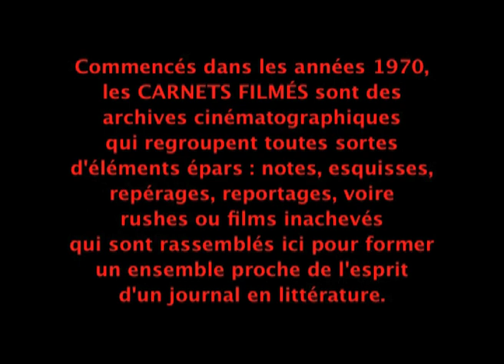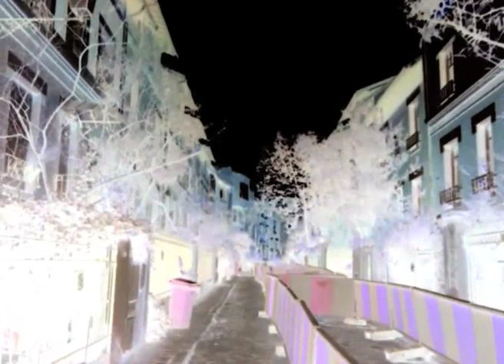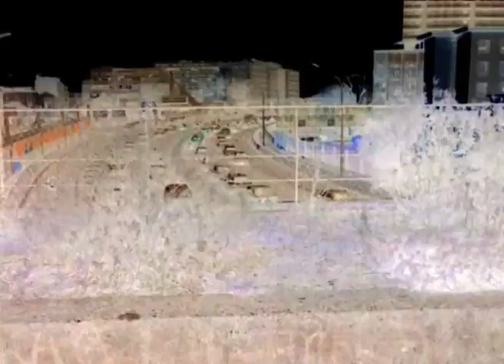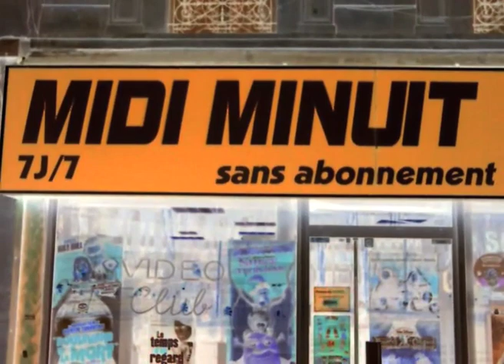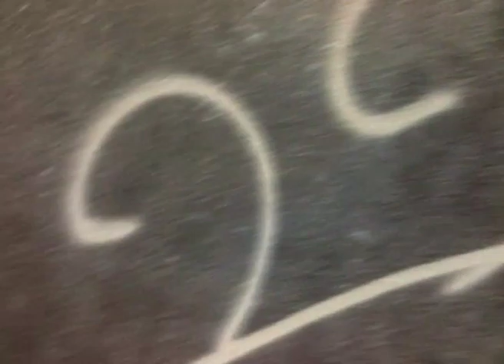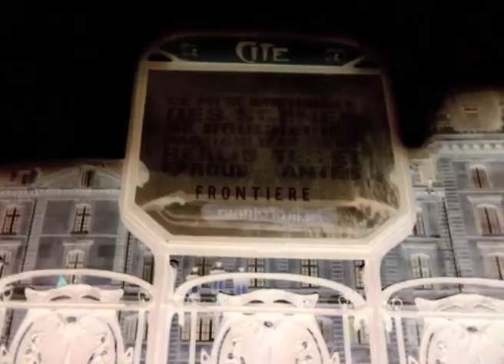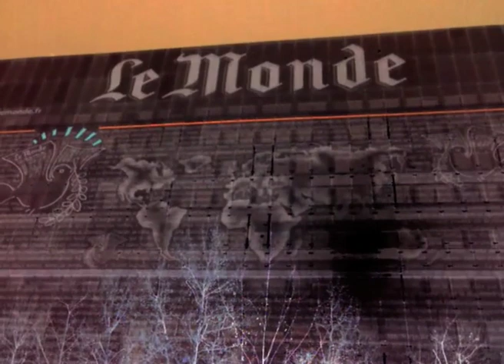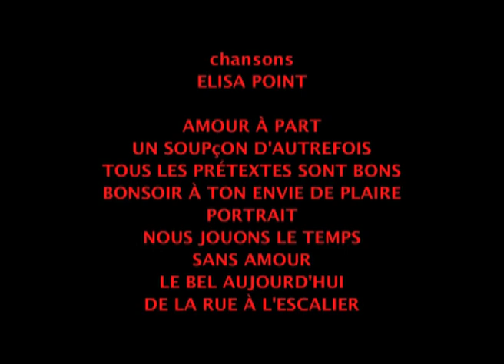Décalogie de la nuit IX : La Ville des fantômes (2008) by Gérard Courant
Cette 9ème partie de la "Décalogie de la nuit", réalisée par Gérard Courant avec téléphone cellulaire, est un épisode des "Carnets filmés" que le cinéaste tourne depuis les années 1970.
Le film est un ciné-poème à la gloire de Paris (Montmartre, place d'Italie, Cité universitaire, Parc Montsouris, gare d'Austerlitz). Avec les chansons magiques d'Élisa Point.